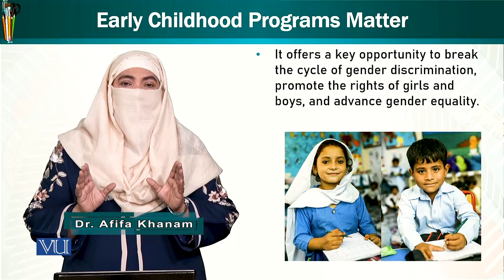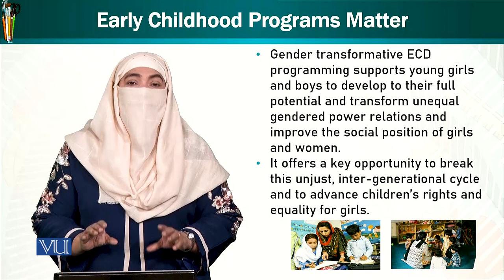Early Childhood Programs Matter | Trends & Issues in Early Childhood Education | ECE402_Topic114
Topic114: Early Childhood Programs Matter,
By Dr. Afifa Khanam